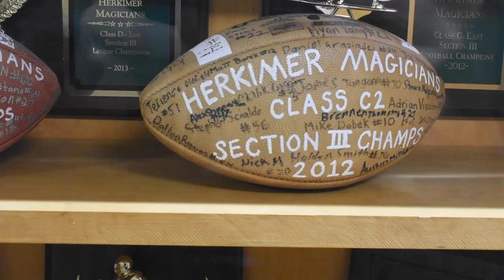Community of Herkimer High School